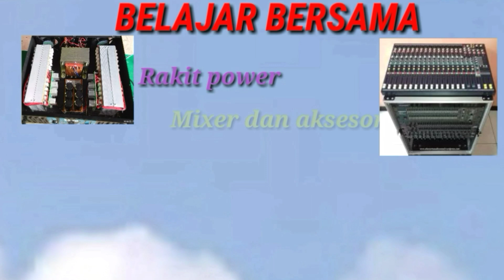Power jaman dulu pakai apa ya....